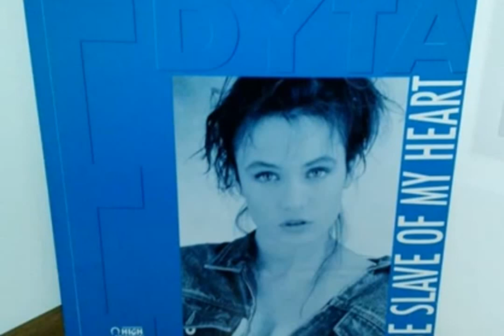Edyta - Be Slave Of My Heart (Vocal Version) 1989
Label:
High Energy ‎– HE 126
Format:
Vinyl, 12", 45 RPM
Country:
Italy
Released:
1989
Genre:
Electronic
Style: